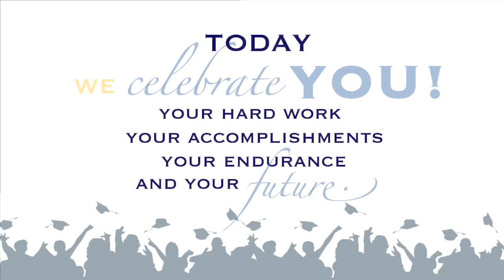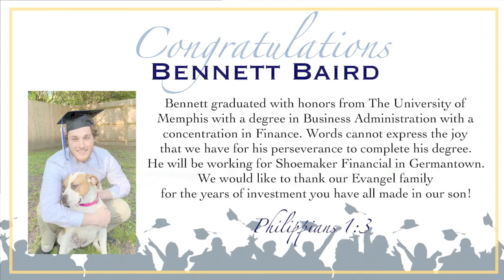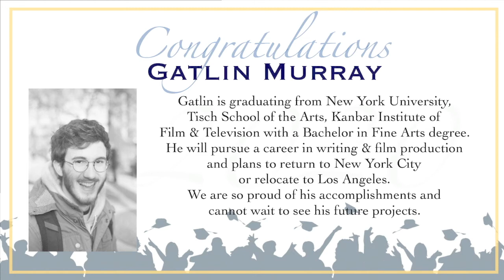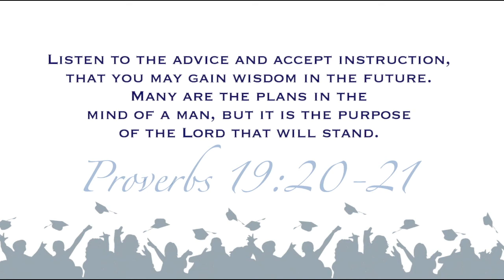Congratulations 2020 Graduates!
Join us as we celebrate our 2020 Seniors! We are so proud of each and everyone of them and can't wait to see what God has in store for them. Please keep them in your prayers as they start the new journey God has in store for them.